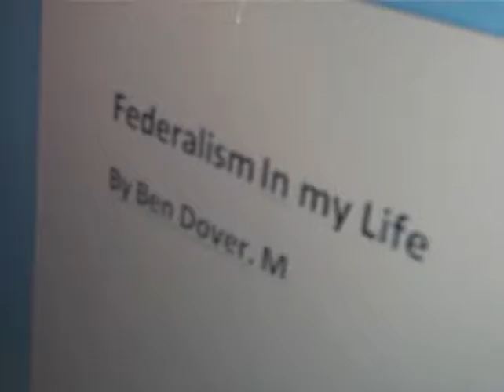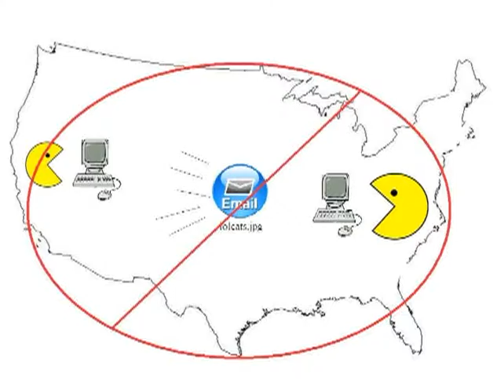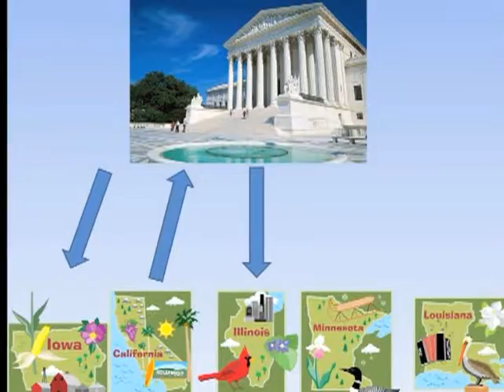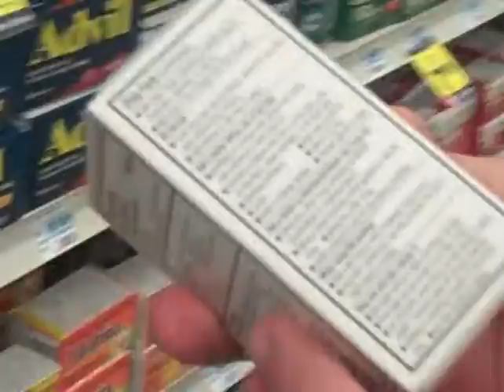Federalism: PoliSci 1101H-270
First student presentation on Federalism for Political Science 1101H-270 class in Spring 2010.